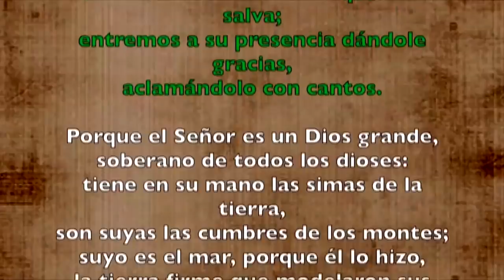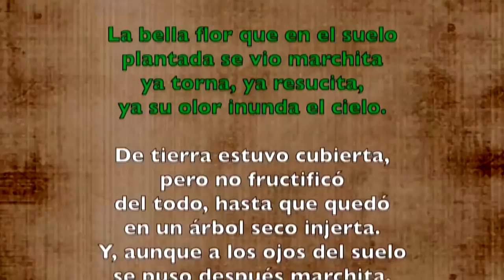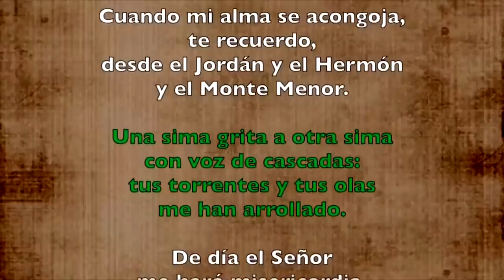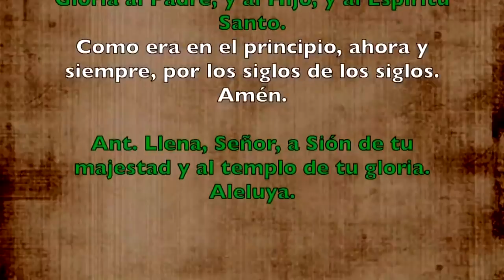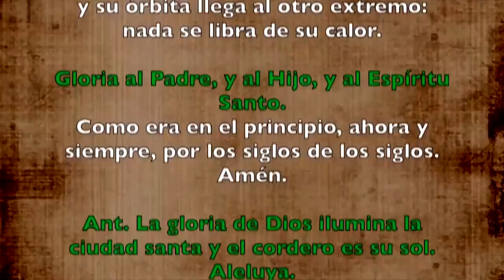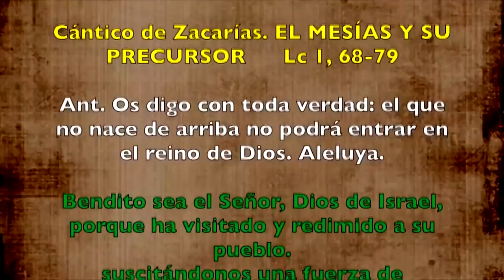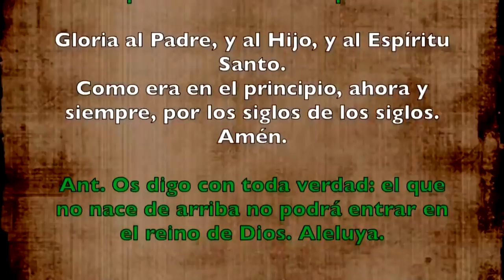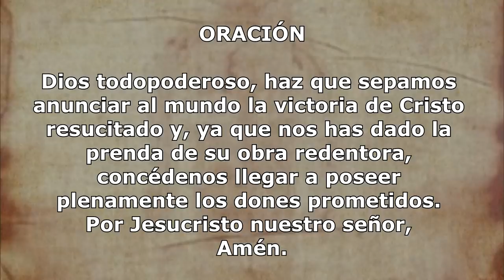Oración de la mañana (Laudes), LUNES II de Pascua | Padre Sam